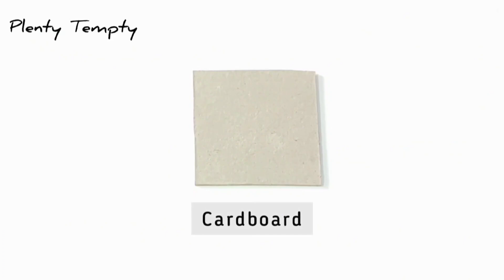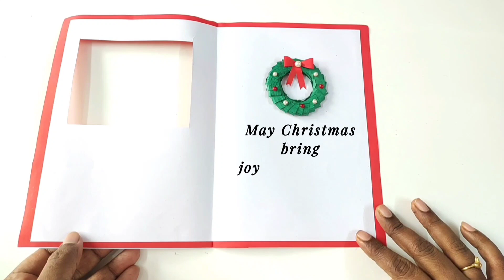Christmas Card Making Idea / Easy Christmas Greeting Card / How To Make Christmas Card / Crafts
How to make an easy Christmas greeting card is shown in this video.

Chirstmas Card Making/ How to Make Christmas Card/ Christmas Greeting Card Handmade/ Christmas DIY/Easy Christmas Cards/ New year greeting card / happy new year card / Xmas card

Materials Required
Color Papers
cardboard
Pencil/Marker
Ruler/Scale
Glue
Scissors/ Paper Cutter
half-cut pearls

Using cardstock(thick sheet) as greeting card base in place of color paper will give a better finish.

Watch this video if you are looking for videos on below mentioned topics
christmas card
cardmaking
merry christmas card
beginner christmas card
christmas card ideas
how to make christmas cards
homemade christmas cards
christmas cards handmade
3d christmas pop up card
christmas tree greeting card
christmas card 3d
xmas greeting
christmas greetings
Christmas paper craft
Christmas art and craft
Christmas craft ideas
Christmas craft with paper